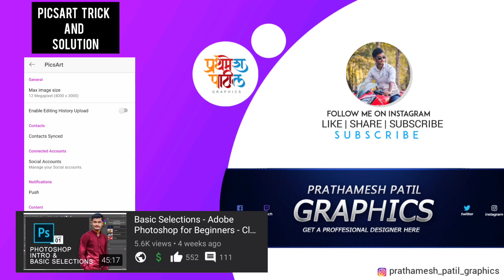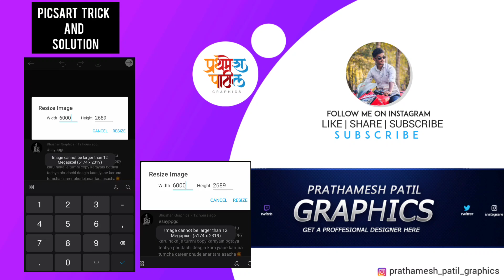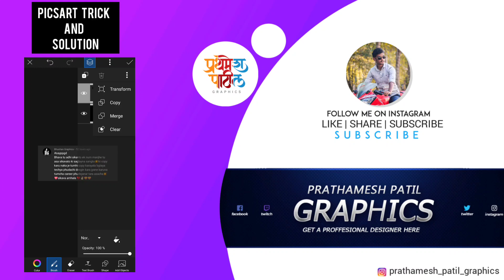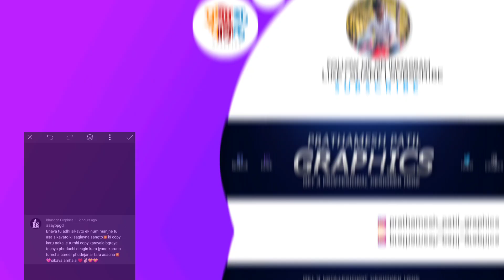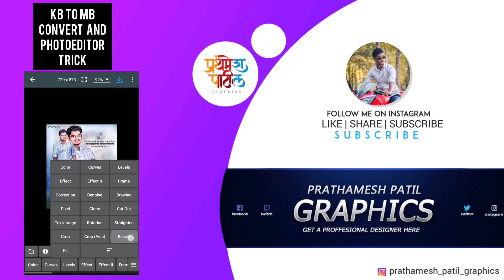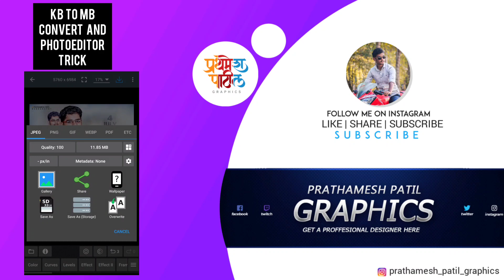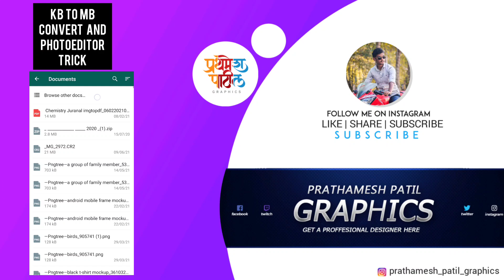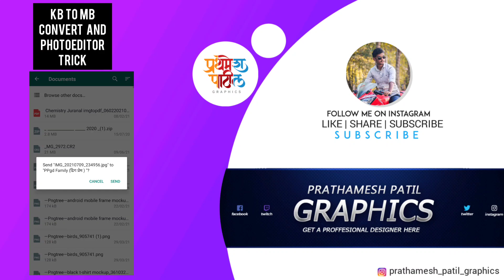Mobile मध्ये HD editing करण्यासाठी हे करा..!(secret trick) |convert design 4KB into 11MB live proof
Hya video madhe hd mobile banner kashe karayche aplya banner kinva design chi quality kashi changli karaychi he sampurn va live proof ne dakhavle ahe tyach barobar hd design kinva banner bananyasathi picsart ani photoeditor app chya kahi setting sangitlya ahet dhanyavaad ❤😊

Queries Solved:
1) how to create hd editing on mobile
2) hd banner honyasathi picsart setting
3) ase kartat hd mobile madhe hd design
4) kd design convert karun mb madhe kashya karaychya?
5) picsart hd editing tricks
6) photoeditor hd editing tricks